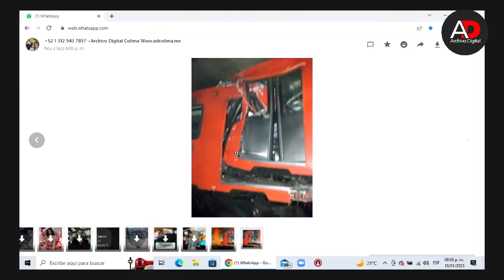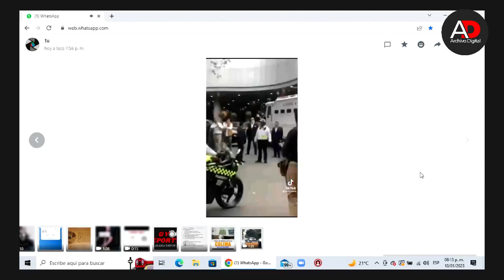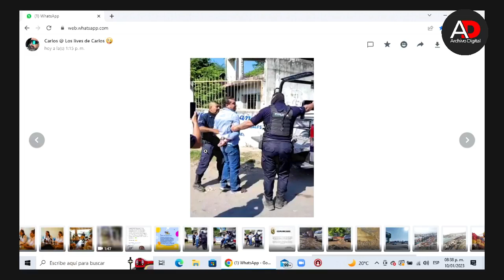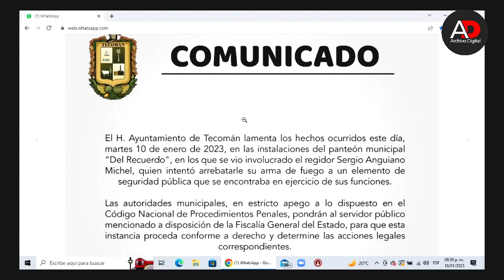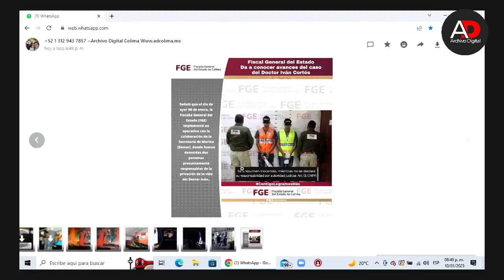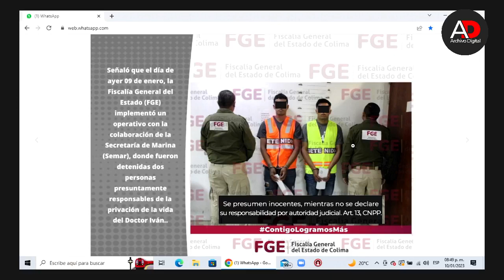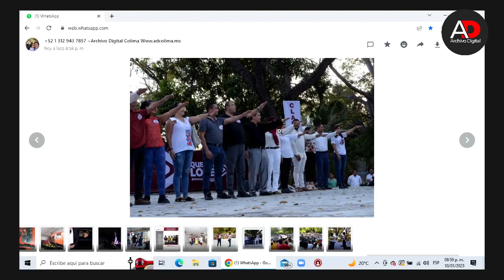Programa de análisis político "A propósito" con Fernando Moreno Peña